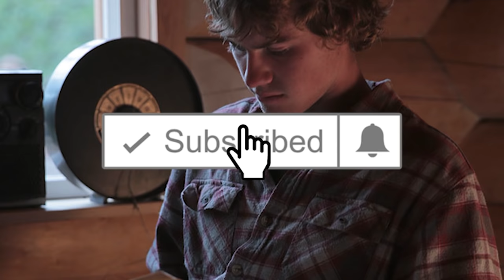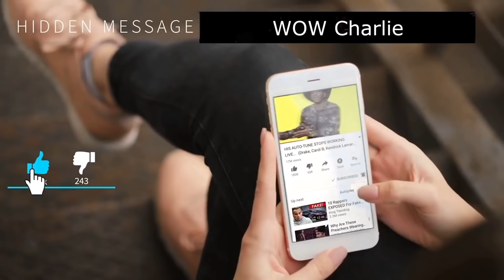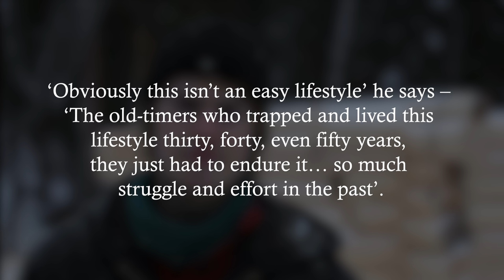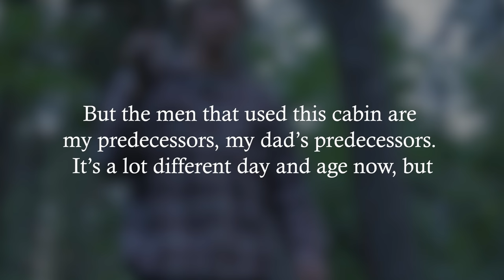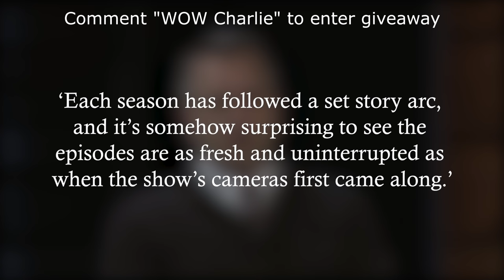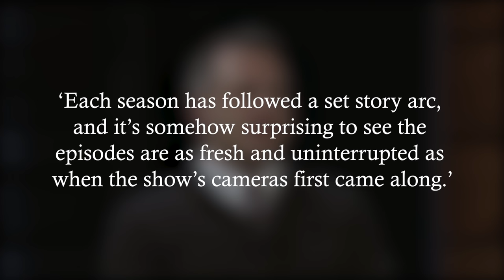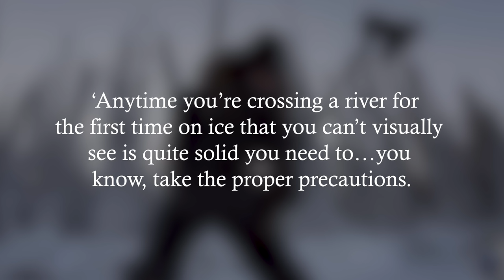The Untold Truth Of 'The Last Alaskans' Star - Charlie Jagow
Charlie Jagow is an American TV personality, born in 1998 in Fairbanks, Alaska USA. He’s known for appearing in Discovery Channel’s reality series “The Last Alaskans”.

We'll try to answer to questions below in this video:
Who is Charlie Jagow?
Where is Charlie Jagow today?
What happened to Charlie Jagow?
How old is Charlie Jagow?
How tall is Charlie Jagow?
How rich is Charlie Jagow?
Where does Charlie Jagow live?
Who is Charlie Jagow wife today?
What is Charlie Jagow ethnicity and nationality?